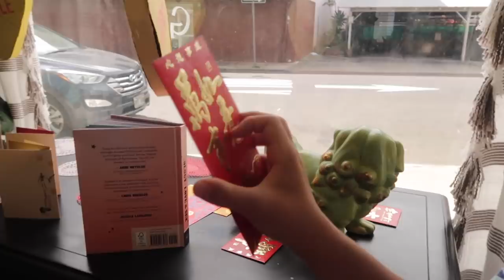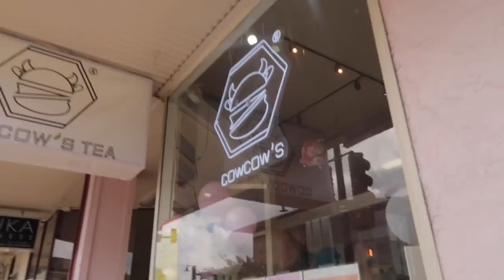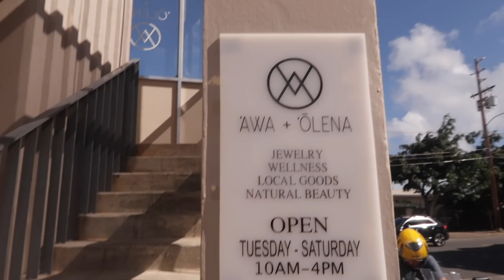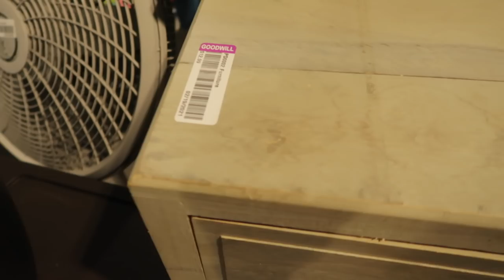Vlog #98 オシャンティーなカイムキで長男とデート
Everyday Better
1223 Koko Head Ave.

1152 Koko Head Avenue
Honolulu, 96816, US

Goodwill Kaimuki （リサイクルショップ）
3638 Waialae Avenue

ビデオに映っていないけどお気に入りのお店たちinカイムキ！
Sugarcane
1137 11th Ave, Honolulu, HI 96816

3571 Waialae Ave, Honolulu Hawaii 96816

MBB
Palm Trees MBB